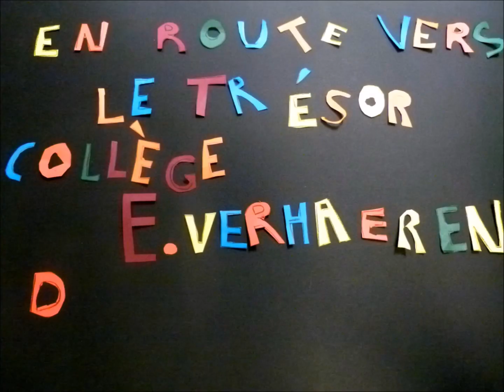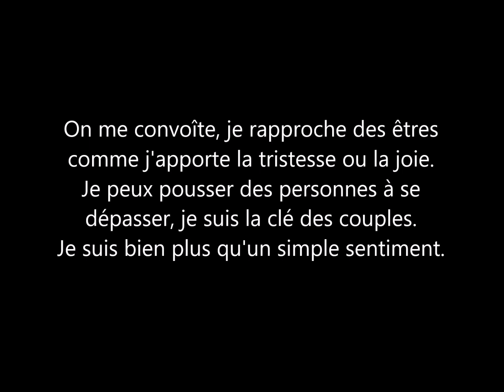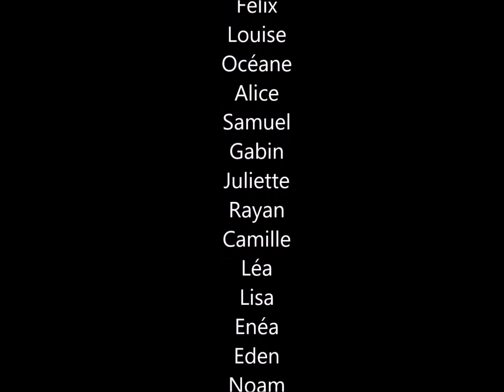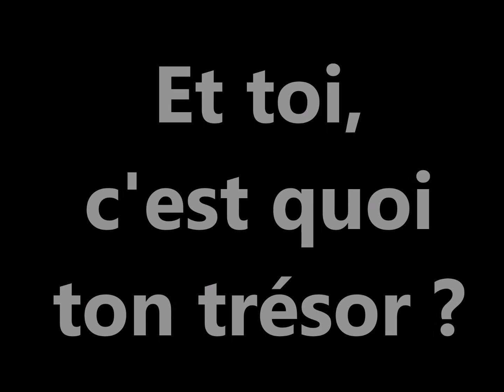EN ROUTE VERS LE TRESOR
La roulotte scarabée s'est installée au Collège Emile Verhaeren de Bonsecours